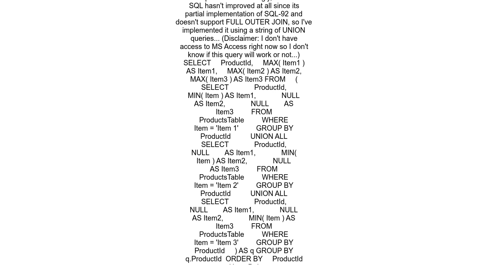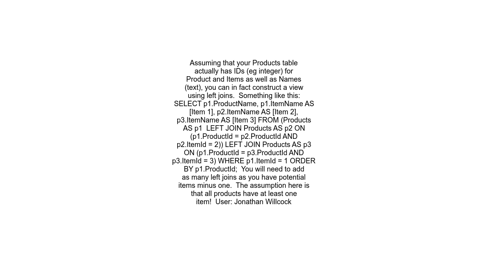Convert Items stored in rows to columns Huge data MS Access